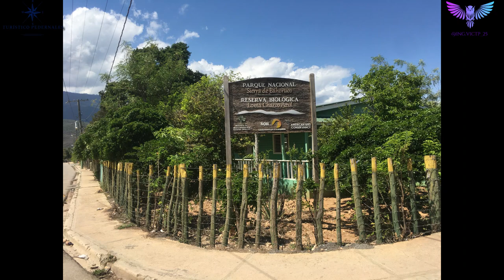Vuelta al Lago Enriquillo 😍Sur profundo 😍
Disfruta de algunos de los lugares de nuestro pais (República Dominicana)
*Neiba
*Villa Jaragua
*Boca de Cachón
*La Descubierta
*Jimaní
*Lago Enriquillo
*Duverge
*Puerto Escondido